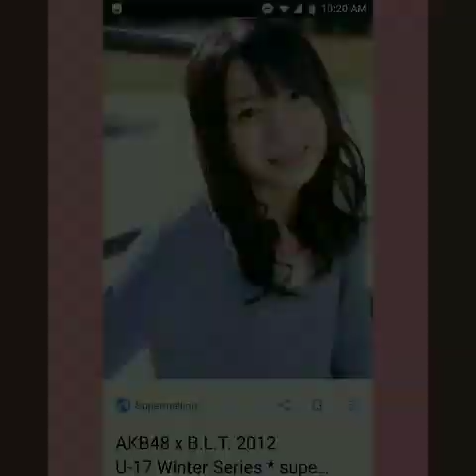AKB48 ~ 12th Generations (We can't Stop)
AKB48 - 12th Generations
Mutou Tomu
Takahashi Juri
Tano Yuka
Omori Miyuu
Iwata Karen
Hirata Rina
Sasaki Yukari